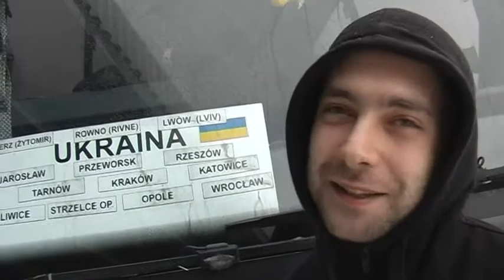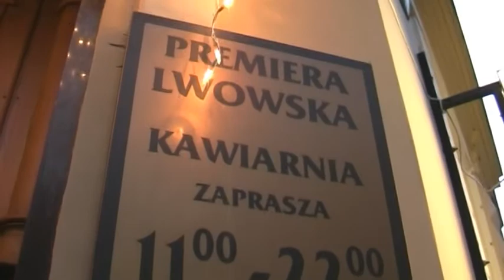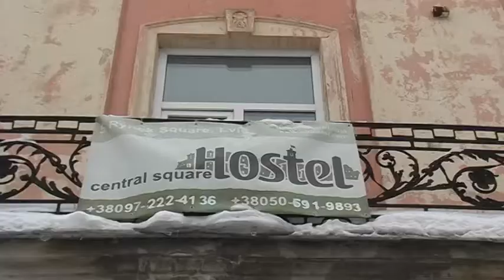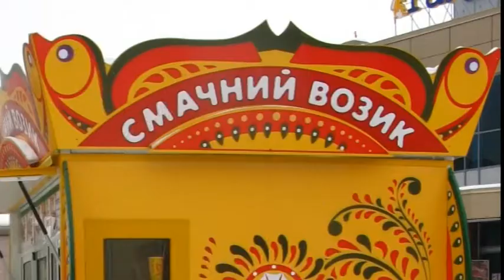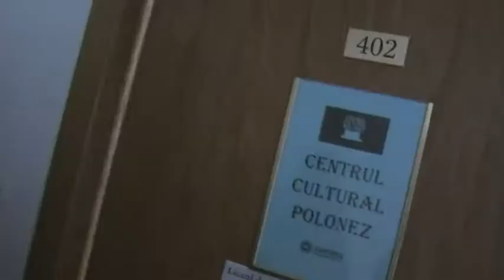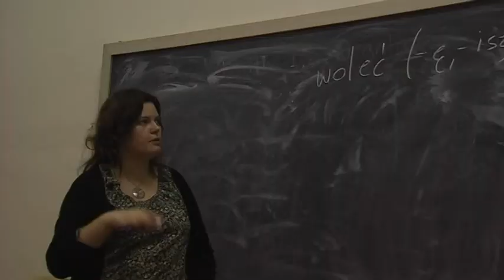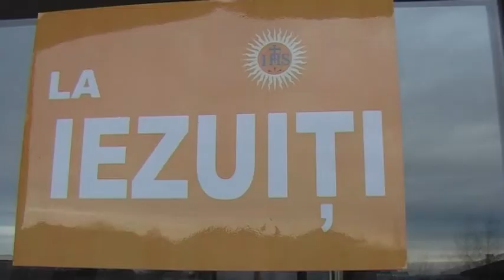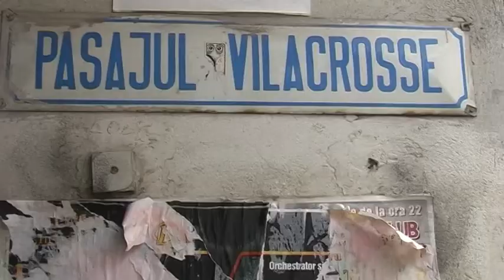Jan Kowalski na Emigracji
Film jest produktem filnalnym projektu "Jan Kowalski na Emigracji" zrealizowanego przez Weronikę Brączek, Michalinę Mrożek oraz Żanetę Pochopień. Autorki projektu odbyły 40 dniową podróż po Europie wschodniej (Litwie, Łotwie, Ukrainie, Rumunii, Mołdawii, Węgrzech, Serbii) w ceku spotkania się z  polskimi emigrantami.